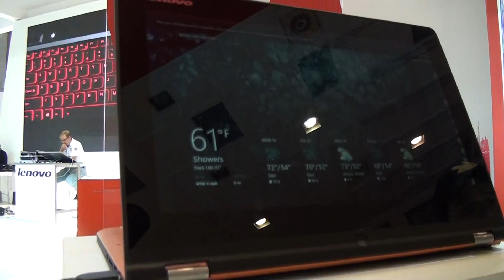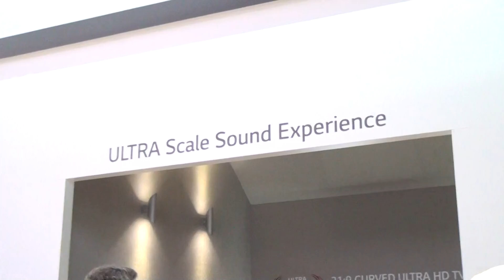IFA 2014 - Tag 4 - Lenovo Rundgang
Standrundgang auf der IFA 2014 mit Sascha Pallenberg